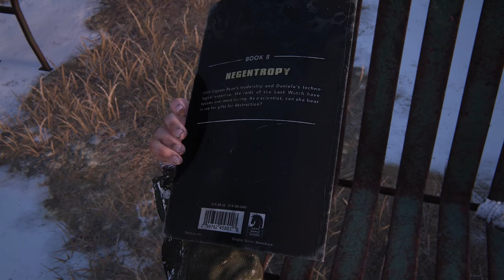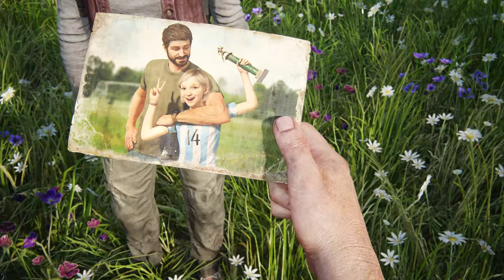Machete Madman! thelastofus #4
Picking up where we left off in the University! There's maniacs everywhere, twists, turns you name it. This one's got it!